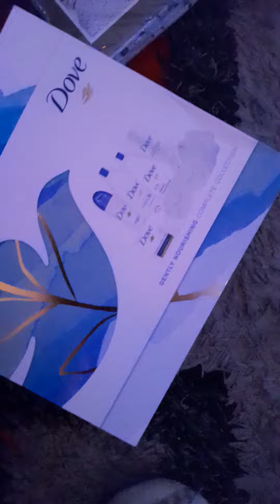from cyle and Denise n cillian n cliodhna xmas presents 🎁